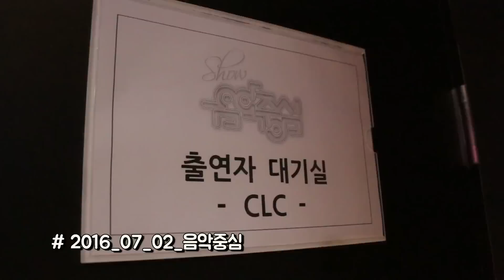CLC(씨엘씨) - '아니야(No oh oh)' 막방 비하인드 영상(Last week behind) -Part.1-